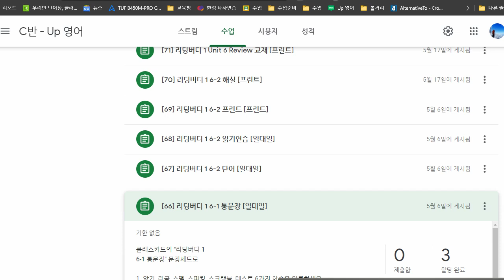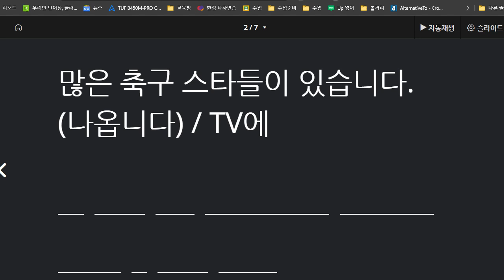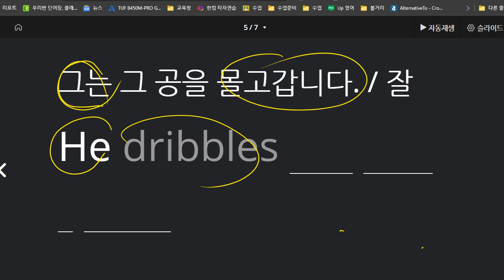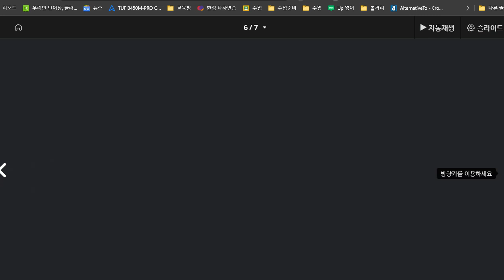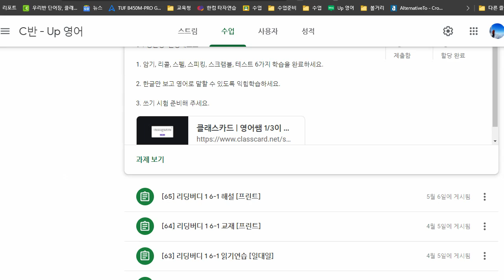한재우 2021 05 25 통문장 말하기 성취도 95